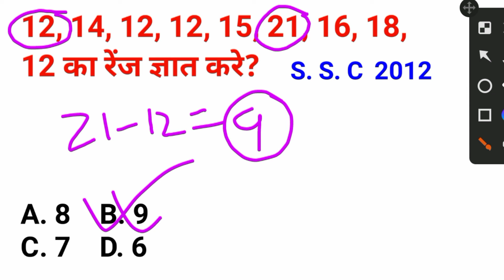12, 14 , 12, 12, 15 , 21, 16, 18, 12 का रेंज ज्ञात करे | how to find range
12, 14 , 12, 12, 15 , 21, 16, 18, 12 का रेंज ज्ञात करे | how to find range

Hello Friends !
 In this video I will discuss some important maths tricks  Se Related question and answer.